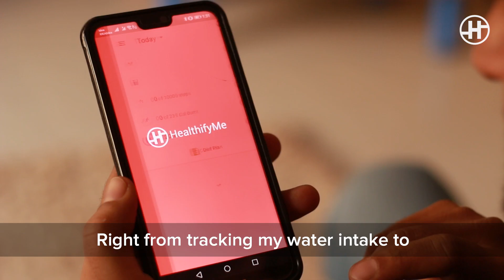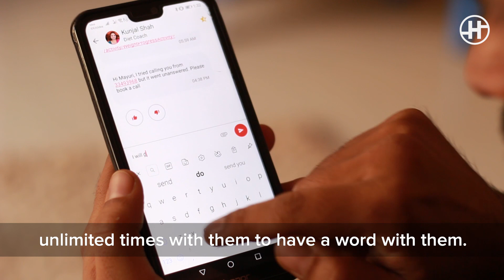WEIGHT LOSS SUCCESS STORY - How Vatsal Lost 18 Kgs In 4 Months Using HealthifyMe App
Do you want to lose weight and get into shape like Vatsal? Download the HealthifyMe app today and get started on your healthy journey today